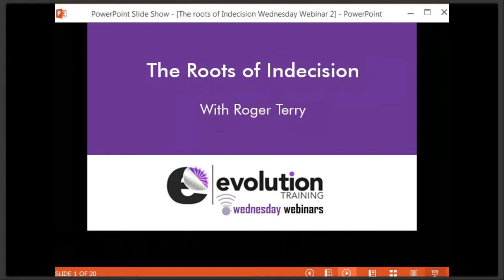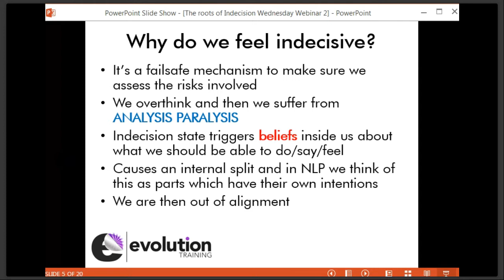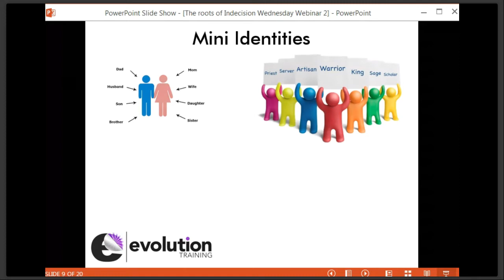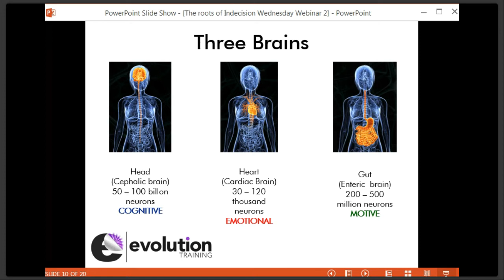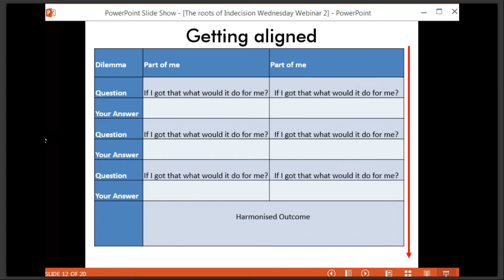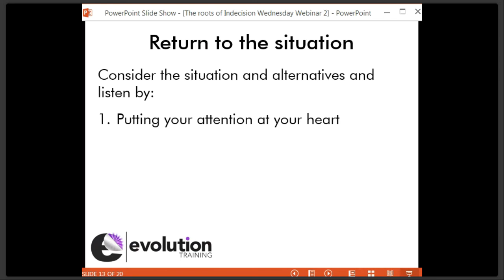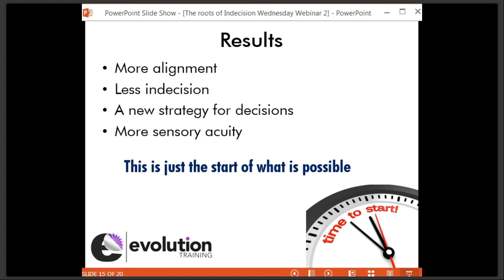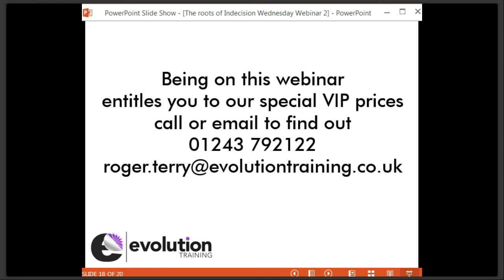Roger Terry - The Roots of Indecisoion